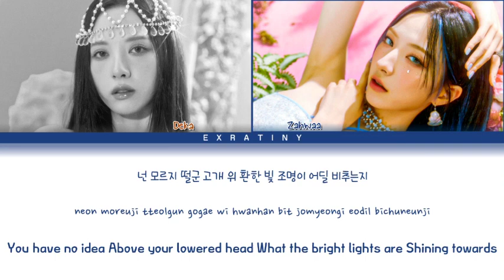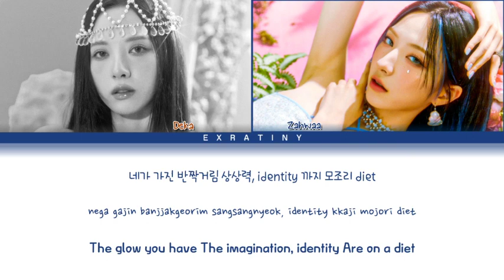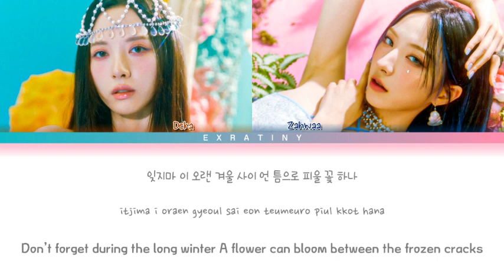[ COVER ] IU (아이유 ) - ' CELEBRITY ' COVER BY EXRATINY ENTERTAINMENT